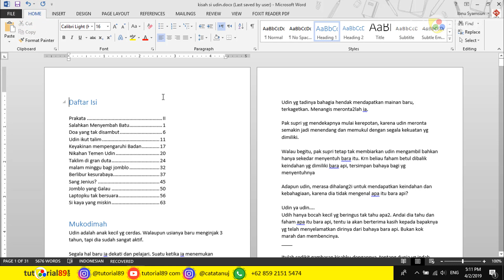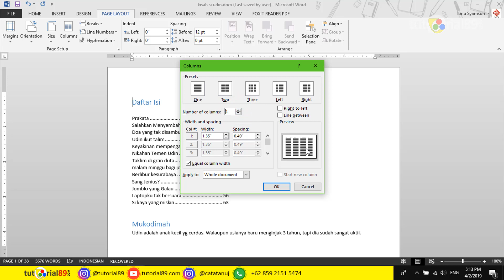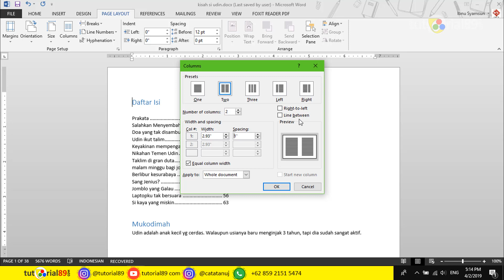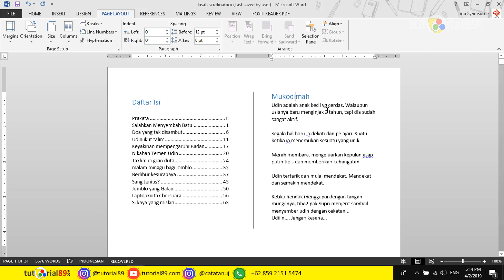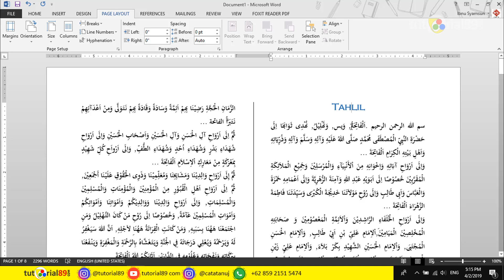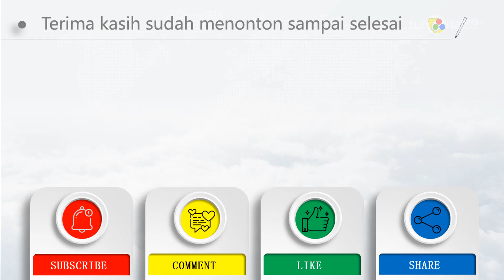Membuat 2 kolom dan garis tengah untuk teks latin dan arab di word | tutorial89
tutorial microsoft word | di tutorial video kali ini, kita akan belajar bagaimana cara membuat dua kolom atau lebih pada document microsfot word.

kita juga akan belajar bagaiman cara membuat 2 kolom untuk tulisan arab dan tulisan latin. pengaturannya berbeda loh.

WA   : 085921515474